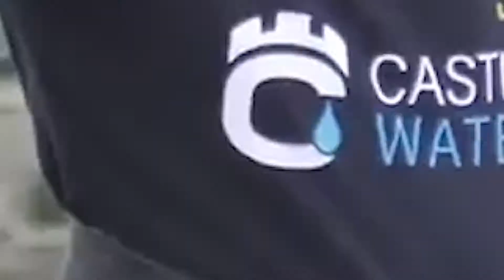56 year old Mark FELIX | Hercules Hold World Records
Watch all of - 56 Year Old - MARK FELIX's epic HERCULES HOLD World Records - in this collection of 4 of Strongman's GREATEST EVER FEATS of STRENGTH.

Is there any doubt that Mark ' The Miracle Man' FELIX has the World's STRONGEST GRIP?

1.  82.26 Secs - 2019 Europe's Strongest Man - Leeds
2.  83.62 Secs - 2019 Giants Live - Wembley
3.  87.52 Secs - 2019 World Tour Final - Manchester
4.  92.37 Secs - 2020 Europe's Strongest Man - Allerton Castle